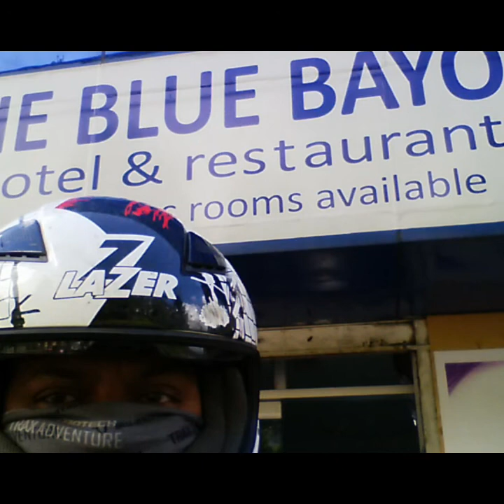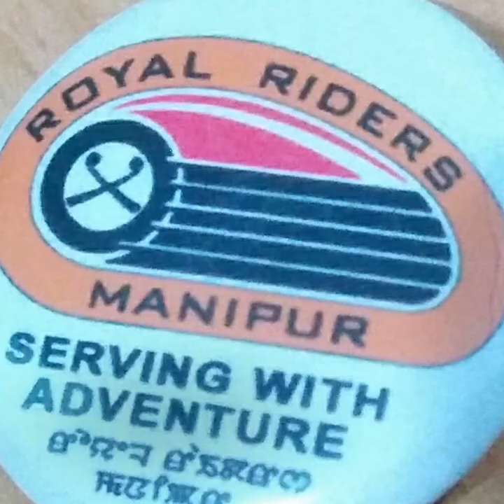Day 20 : 29Under30 SoloRide Kohima Imphal